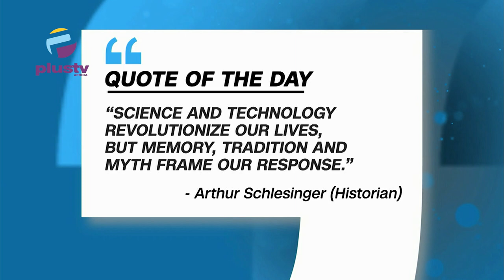Naira Crude Sale to Dangote,Others Begin October 1, MTN,Others Get Permits to Generate Electricity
00:00 Intro
00:58 Quote of the Day
04:58 Naira Crude Sale to Dangote, Others Begin October 1
10:44 MTN, Others Get Permits to Generate Electricity
16:30 ASUU Gives FG 21-Day Strike Notice